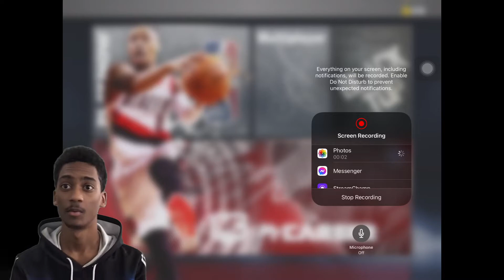BODYING THE MAVS IN GAME 2 OF THE FIRST ROUND!! ~ NBA 2K21 MOBILE MYCAREER EP#12